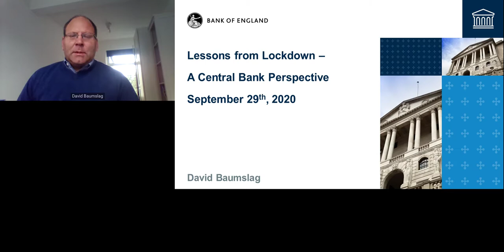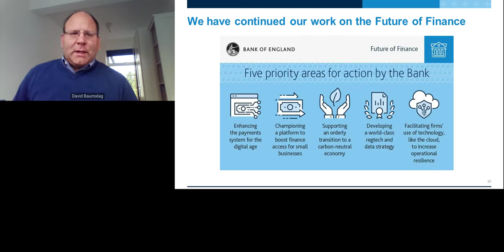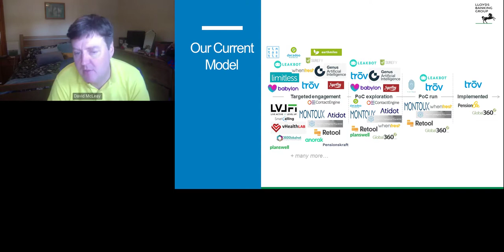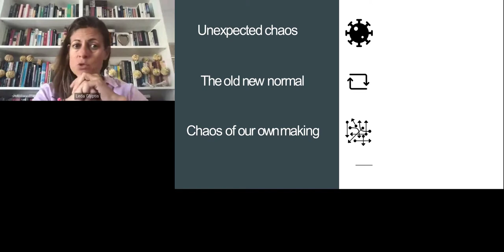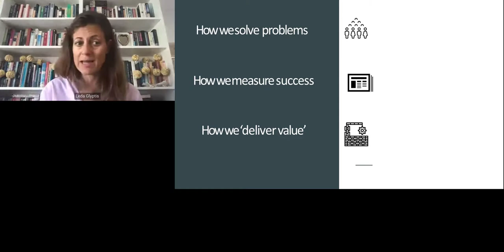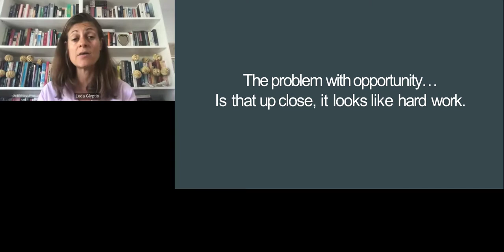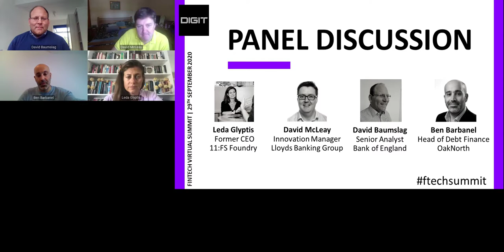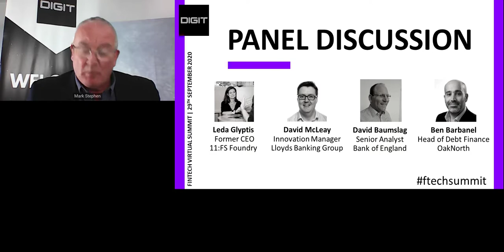DIGIT FinTech Summit 29/09/20 Session 2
FinTech Virtual Summit was the must-attend online event for the Finance and FinTech community.  Live keynote talks, interactive exhibition hall and networking lounges - all hosted live on a virtual platform (6Connex).

SESSION 2

The second Session will discuss the role of the FS industry during the pandemic and the ongoing economic recovery; from the distribution of emergency funds and financial support measures, to the increased importance of digital channels, agile infrastructure and new innovation. The session will reflect on the challenges and lessons learned and consider the opportunity to help catalyse the economic recovery and use this period of rebuilding for positive improvement.

10:25   Lessons from Lockdown: a Central Bank Perspective on the Present and the Future
David Baumslag, Senior Analyst, Bank of England

10:40   Driving Innovation in Challenging Times
David McLeay, Innovation Manager, Lloyds Banking Group
10:55   The Problem with Opportunity
Leda Glyptis, Former CEO, 11:FS Foundry

11:10   Session 2 Panel

Ben Barbanel, Head of Debt Finance, OakNorth

This content was uploaded by DIGIT on 9/03/21. This is a recording of the virtual event webinar, if there are any issues, please reach out.